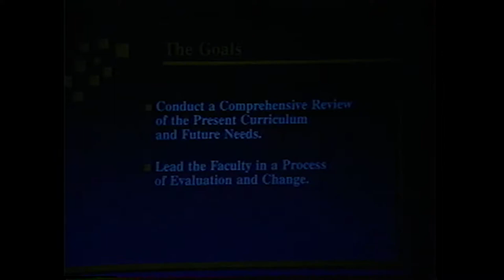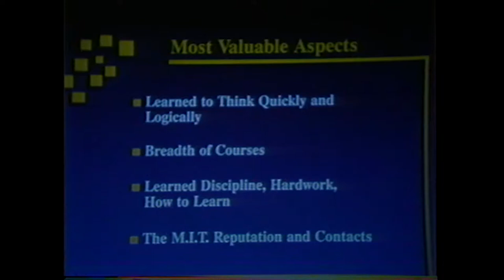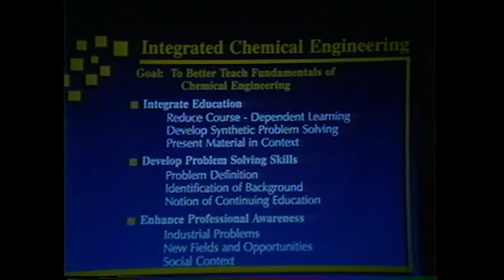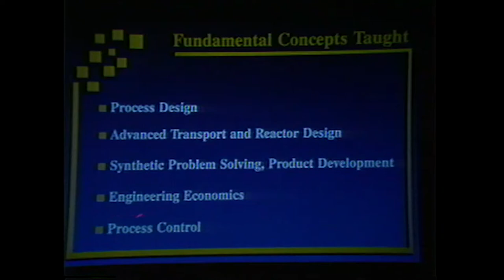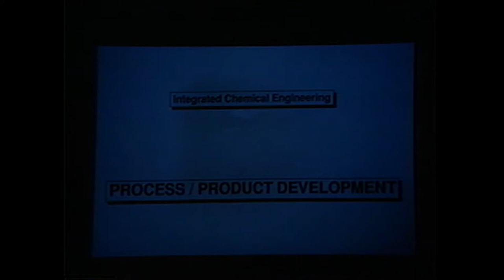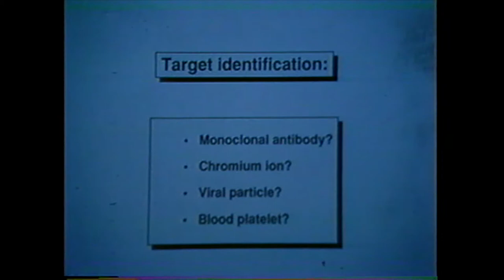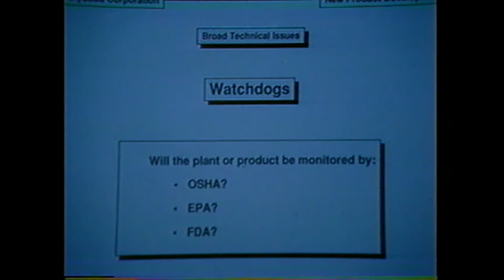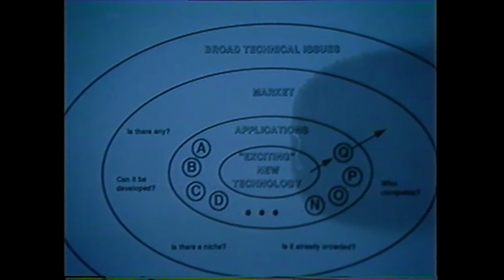MIT Chemical Engineering Dept. Centennial 1988 – L.B. Evans, H.H. Sawin, E.P. Merrill, 3/6